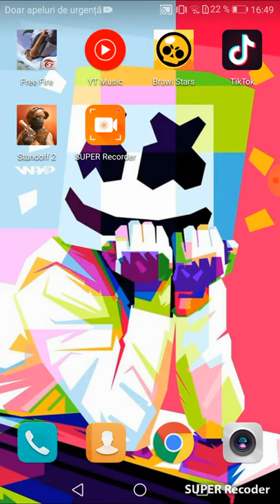Alessio cum joacă bro stars